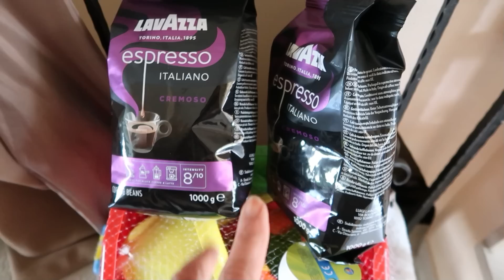ALMANYADA SON GÜNÜMÜZ 🧳 TÜM GÜN TORUNUMLA GEÇİRDİM ❤️ GELİNİMDE İFTAR YEMEĞİ | BİZE ÖZEL YEMEKLER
Kizimla tatile kaciyoruz.Günlük vlog